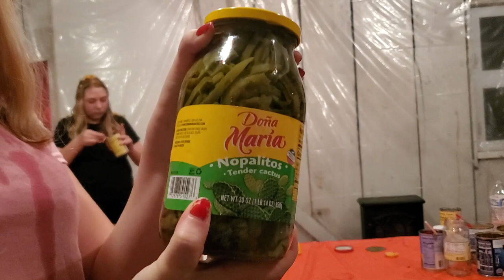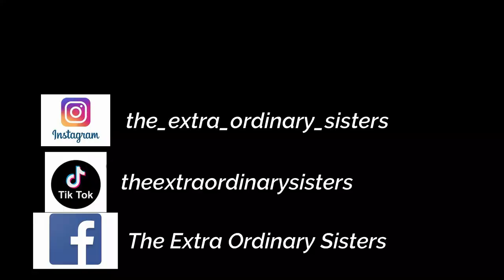Eat it or Wear it Challenge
they had to eat 3 spoonfuls of each item without spitting it out or you wear it ewwwwwww